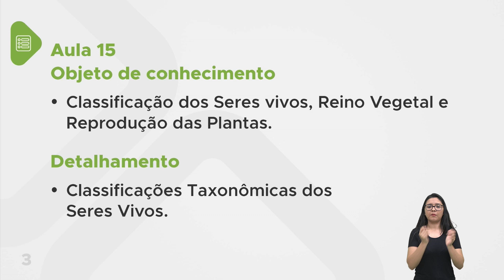Ciências - Aula 15 - Classificação dos Seres vivos, Reino Vegetal e Reprodução das Plantas.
Classificações Taxonômicas dos Seres Vivos.